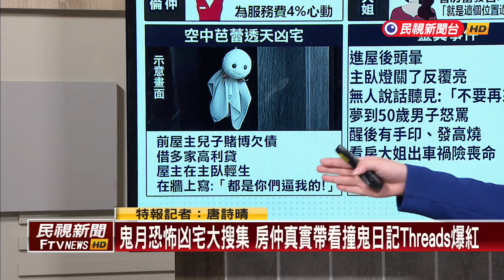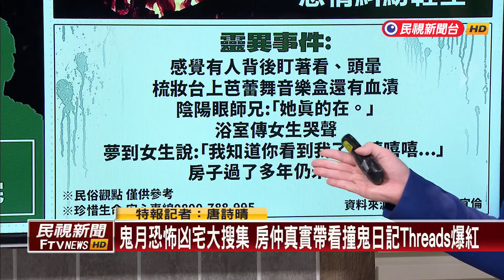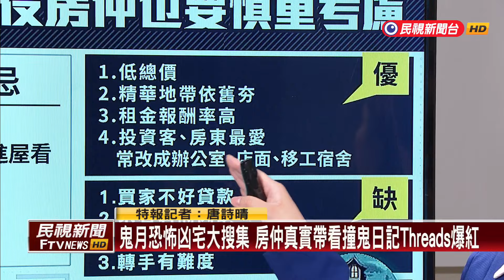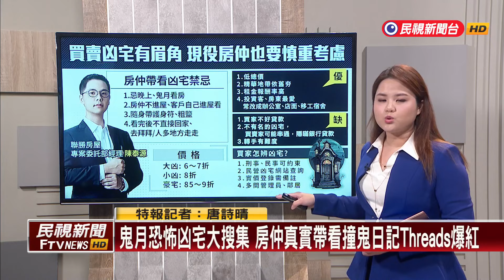【新聞抓重點】鬼月恐怖凶宅大搜集 房仲真實帶看撞鬼日記大搜集－民視新聞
【民視即時新聞】民視新聞／唐詩晴 台北報導膽子大的人，喜歡在鬼月看恐怖片、聽鬼故事，但是如果給你錢叫你去住凶宅，你敢嗎？最近有人在網路上開出一天一萬塊的薪水，徵求勇者入住新竹一棟凶宅，引發熱議，但民宿專家警告，陽氣不夠旺的人去，去廟裡「祭改」的費用，恐怕比入住費還高，得不償失，還有哪些熱門凶宅故事，交給特派記者唐詩晴，說來聽聽。